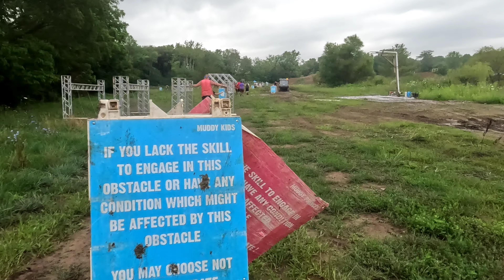The muddy kids obstacle in New Vienna, Ohio.